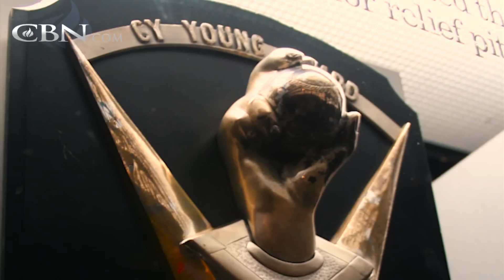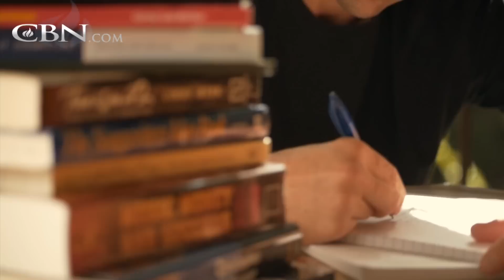Barry Zito on Facing Life’s Curveballs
Barry Zito’s masterful pitching resulted in an identity closely tied to on the field accomplishments, but he reached a crisis point when his performance dipped and the fan’s cheers turned to jeers.